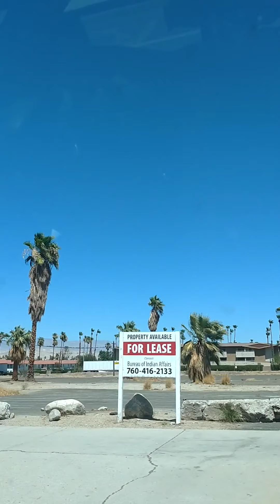Elvis Presley Honeymoon Hideout Palm Springs Ca ...(I don't own the rights to the music) V.49